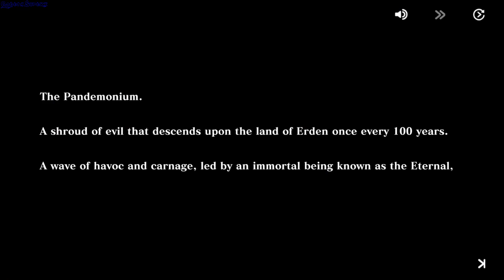Evertale - Android App - GogetaSuperx